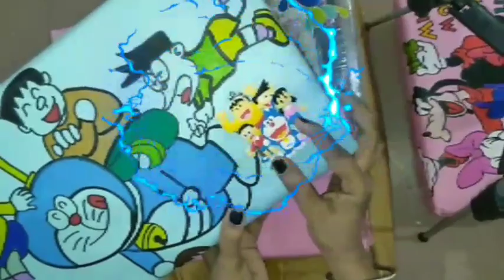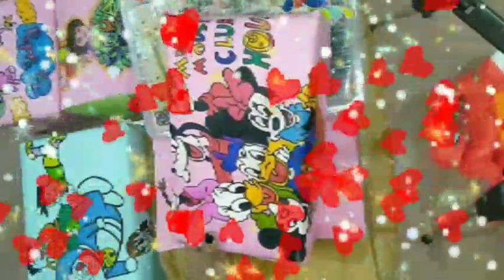NEW 101 SURPRISE TOYS OPENING PEPA PIG PJ MASKS FROZEN MICKEY MOUSE DORA DISNEY PRINCESS DOREMON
101 SURPRISES
PJMASKSBasketToySurprises eggs
LOL big surprise custom ball opening featuring "Disney Princesses". We customized the LOL big surprise doll ball and made it into a Disney Princess Big Surprise ball with lots of princess toys, activities, games, and surprises inside. Check out which surprises we added in this Big Surprise LOL ball.
5 SURPRISE TOY Mini Brands Series First Look
1. I believe this product is more appealing to children than adults.
2. When reviewed, I had doll collectors and children in mind.

Today we are unboxing the Barbie Color Reveal Slumber Party Fun bucket with 50+ surprises inside. Toy Surprises including dolls, pets, accessories, clothes, and other toy surprises.
Lavish Me is a safe and family-friendly kid channel for people of all ages. -Stay Sweet

lavishMe
At lavishMe, our goal is to make learning a fun experience for kids aged 2 - 5 by creating classic nursery rhymes, kids songs and stories with 2D & 3D animations. Children get to learn good habits, safety knowledge, letters, colors, numbers and more by singing and dancing with our characters! Enjoy watching our videos!
eos!

lol surprise
nat and essie
nat and essie adventures
20 surprise toys
huge unboxing
baby chase
baby skye
paw patrol
pups
paw patrol
skye
chase
best learning videos
 learning videos
videos for kids
baby dolls
dress up
potty training
 food
pretend play
playground
learning
kids
toys
teach
educational
 preschool
 baby
training
dress
videos
ball pit
kids videos for kids
 snuggle
 buddies
potty train
no bullying
baby pups
toddlers
Surprise Egg
usa
überraschung
überraschungsei
Joy
amerika
target surprise box
box surprise
 toy box
toy surprise
 lol surprise
 lol surprise present surprise
 lol surprise all star bbs
dolls
toys
slimygloop
slimygloop mix'ems
 hello kitty
lego
lego minifigures
 barbie
barbie color reveal
rainbocorns
 slime
 toy caboodle
nursery rhymes
cocomelon
baby bus
wolfoo
Pj masks
Dora
Masa and bear
lol big surprise custom
lol big surprise
lol custom
 lol surprise
 lol surprise custom
lol big surprise fake
lol surprise fake
 custom lol surprise
 toys
 toy caboodle
 frozen 2
 frozen 2 toys
 frozen 2 dolls
frozen 2 elsa
frozen 2 nokk horse
frozen 2 bruni
 frozen 2 lizard
disney frozen 2
frozen 2 movie
frozen
 frozen dolls
frozen anna and elsa
dolls
surprise toy box opening
surprise toy box opening frozen